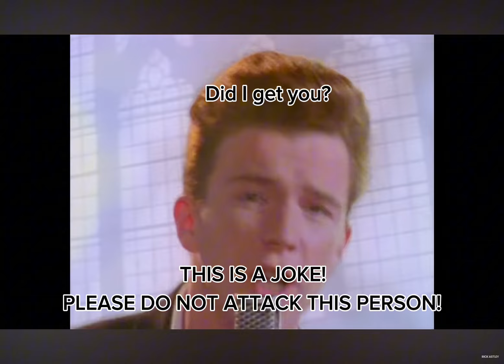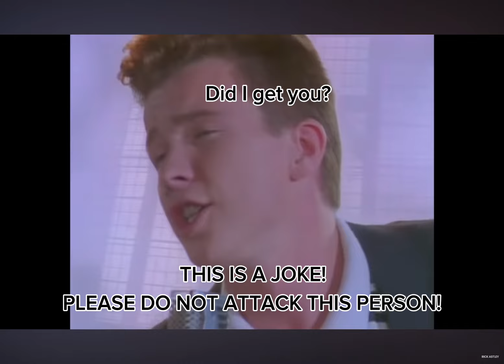IF YOU PLAY ROBLOX CLICK THIS VIDEO! @KreekCraft if you watch this please film! 🙏